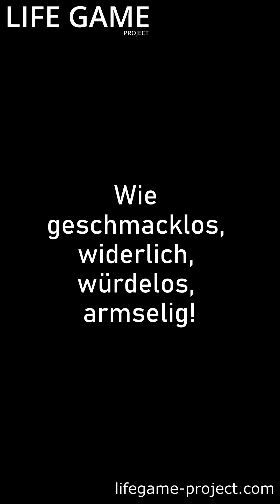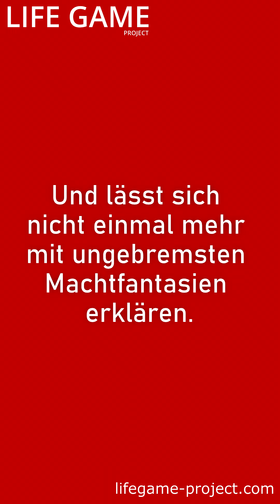Atomwaffen Russland Putin Drohung Ukraine Shorts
Es ist würdelos, geschmacklos, armselig, was die Propaganda in Russland gerade macht!